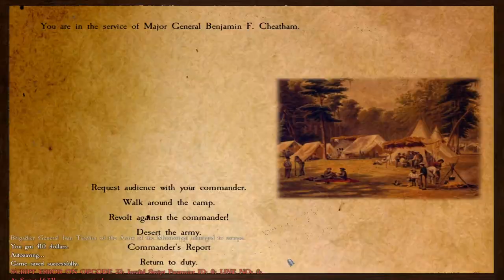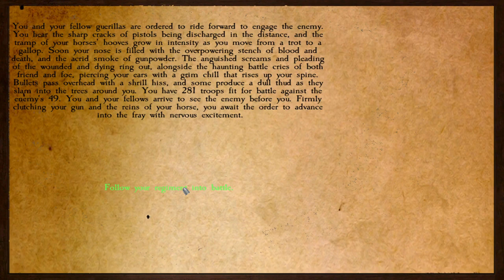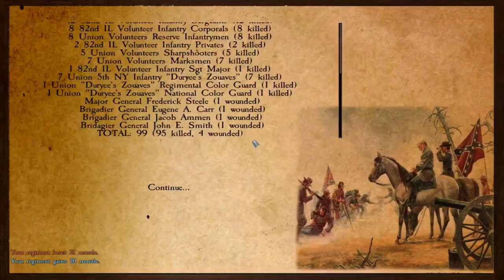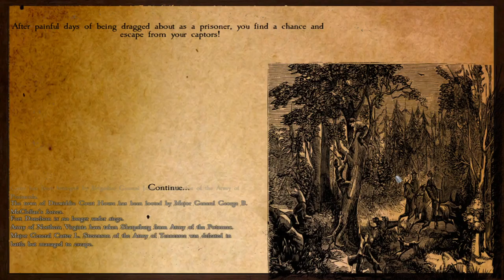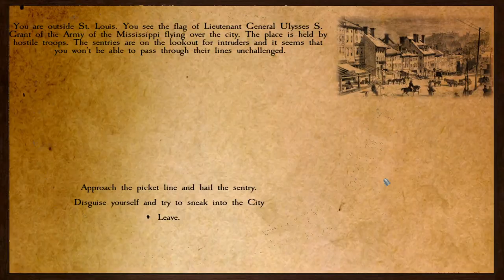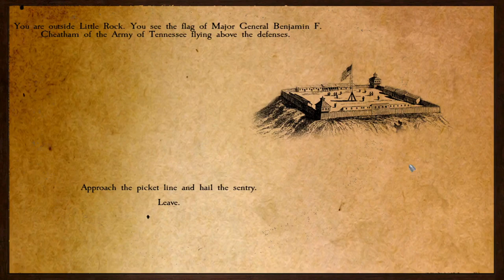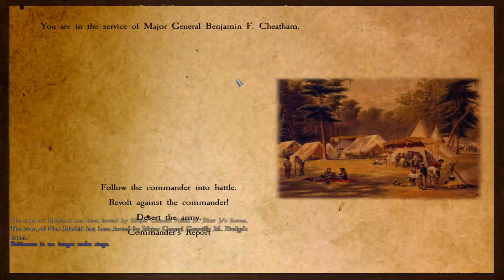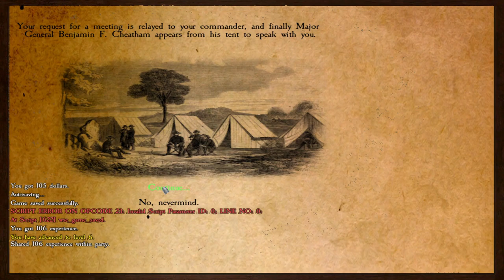American Civil War Mod ⭐ Co. Aytch, Part 2 - April, 1862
"I always shoot at privates. It was they who did the shooting and killing, and if I could kill or wound a private, why, my chances were so much the better. I always looked upon officers as harmless personages." - Sam Watkins, Co. Aytch.

I Stream to End Multiple Sclerosis, forever 🧡 Funds raised through Stream to End MS help fund groundbreaking research and support programs and services. Donations will be used where most needed to help support the Society’s mission. Here are some symbolic giving levels to help share where funds go: